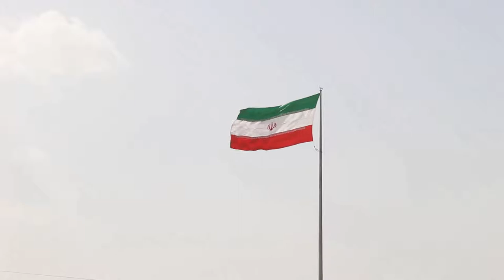IRAN 🇮🇷 - Ep10 Cyclolenti in | 🚴+⛵ around 🗺️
"Tiphaine’s veil merges with the texture of the decorations that cover the domes and minarets of the mosques. We are in Iran and women must wear veils, even if they are tourists. The echo of prayer that spreads in the air marks the times of the day. Unlike Malaysia, here we can sleep in mosques, but there is no need for it, Iranians open us the doors of their home: we discover another whole Iran!"

Next Episode: CycloLentiIN Iran part 2 🇮🇷

“CycloLenti In” is our new MINISERIES:
17 unpublished episodes that recount CycloLenti adventures = cycling and hitchhiking by sailing boat to discover the world and sustainable lifestyles, 3 years and 3 months and €5 per day per person.

WHERE we have been? HOW we did it and WHY?

►► GET A BONUS VIDEO
🎥🎥 180” - 3 Years in 3 Minutes 🎥🎥

🎥 OTHER VIDS!! 🎥

Music Credits
► Local Music